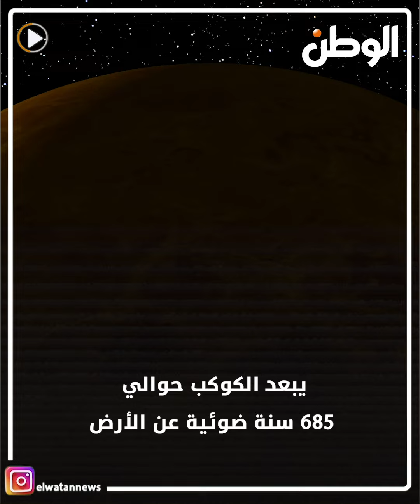اكتشاف كوكب جديد وزنه ضعف الأرض 30 مرة